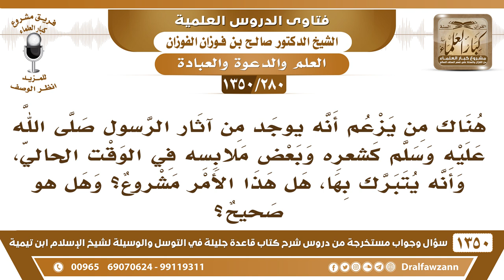[280 /1350] هناك من يزعم بوجود آثار الرسول ﷺ كشعره وبعض ملابسه في الوقت الحالي! الشيخ صالح الفوزان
[280 /1350] السؤال: هناك من يزعم أنه يوجد من آثار الرسول صلى الله عليه وسلم كشعره وبعض ملابسه في الوقت الحالي، وأنه يتبرك بها، هل هذا الأمر مشروع؟ وهل هو صحيح؟
 الجواب: هذا غير صحيح، ولا يبقى شيء من الميت يستمر، قد يبقى وقتًا قليلًا ثم يفنى، هذا من الوهم والخرافة التي يريدون بها أخذ أموال الناس، يجيبون شعر ويقولون هذا شعر الرسول، وبعضهم يقول إن هذا الرسول صلى الله عليه وسلم في موته وفي قبره لا تأكل الأرض أجساد الأنبياء، وهو كما كان عليه الصلاة والسلام كما كان في قبره، لا تأكل الأرض أجساد الأنبياء ولا شعورهم ولا..
 أما إنه يُبقي منه شيء، يُروى عن بعض زوجات النبي صلى الله عليه وسلم كان عندها شيء من شعره، لكن هذا نقول في وقت قريب من وفاته صلى الله عليه وسلم أما إنه يستمر، ثم أيضًا من يُثبت أن هذا شعر الرسول! من يثبت أن هذا ثوب الرسول أو هذه بُردة الرسول، هذا كله من الخرافات.
للاشتراك في قناة الشيخ صالح الفوزان
أسئلة وأجوبة من شرح قاعدة جليلة ( 1350 ) مقطع

للاستفسار والإقتراحات والدعم
رئيس الفريق
لمشروع كبار العلماء